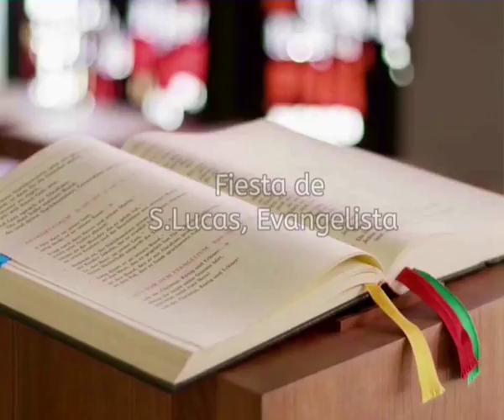Evangelio y homilía del miércoles 18 de octubre de 2017 (de nazaret.tv)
Nazaret TV te ofrece el Evangelio y la Homilía  de hoy,  miércoles 18 de octubre de 2017, desde la Parroquia de la Inmaculada Concepción en Barcelona. Preside el Rvdo. P. Jorge Mª Gil, o.carm.